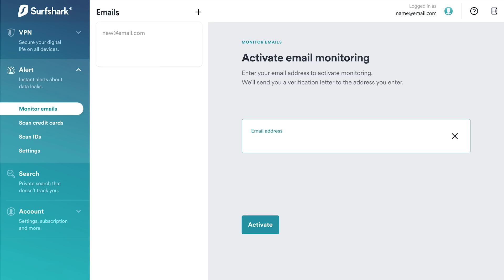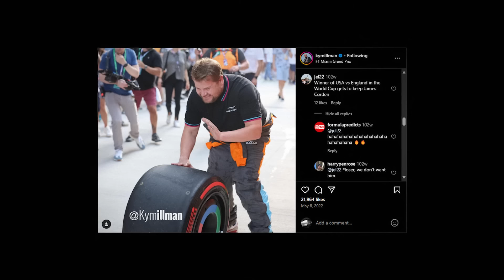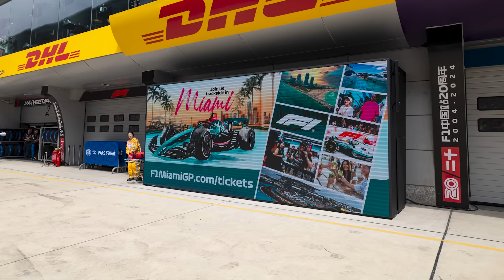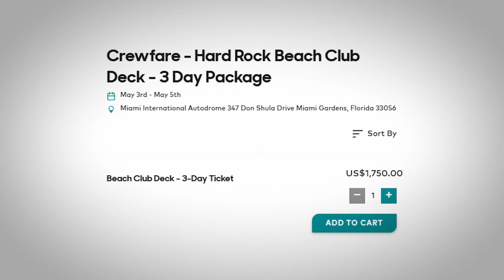Why CELEBRITIES love the MIAMI GP!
Why do the rich and famous flock to the Miami GP every year? This year Formula 1 returns to the Miami Hard Rock Stadium F1 track and in this video I will everything about the upcoming 2024 Miami GP including what F1 celebrities wer have seen attending the Miami F1 race in previous years. Here is everything you need to know about F1 Miami!